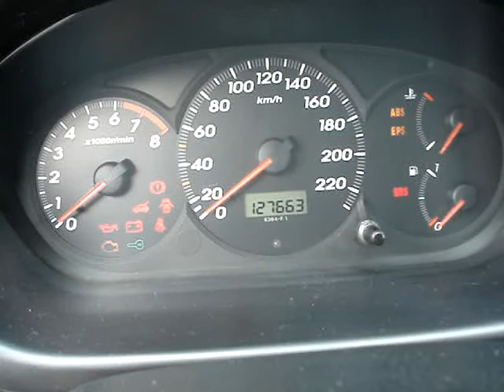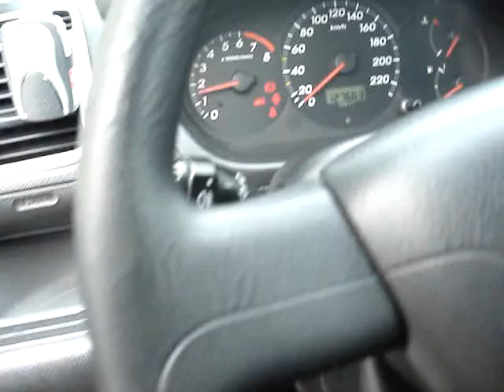Honda Civic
Honda Civic eladó hölgy tulajdonostól kedvező áron. Mozgáskorlátozott utalványt beszámítunk.